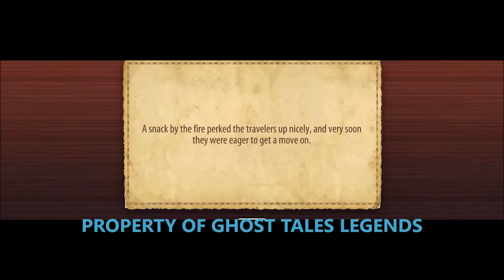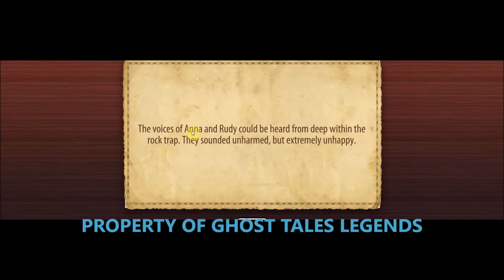Wind Rose Ghost Tales